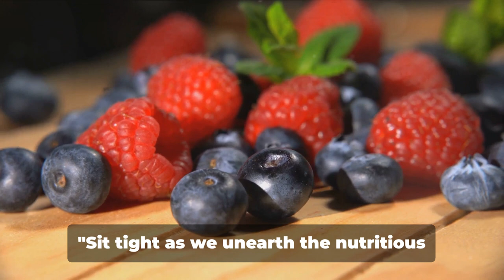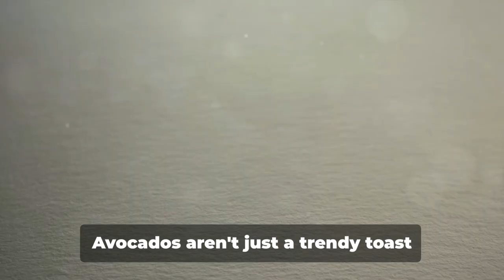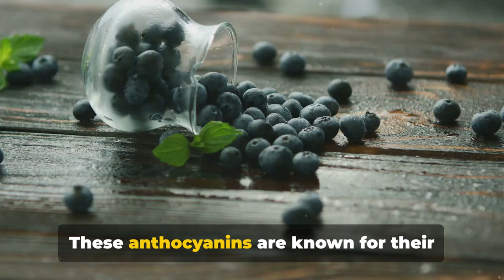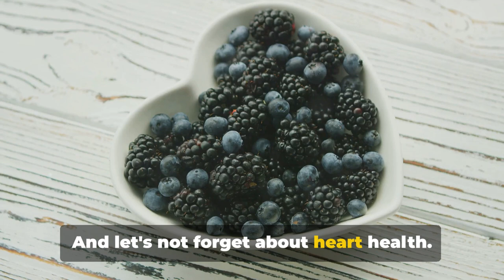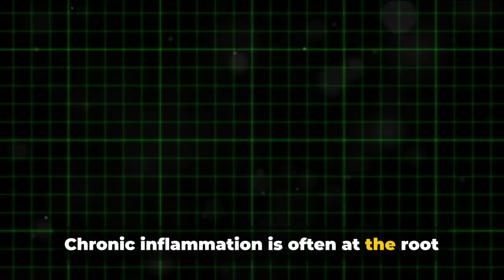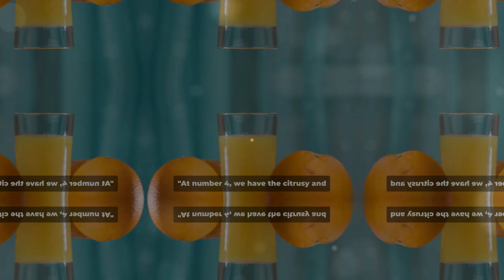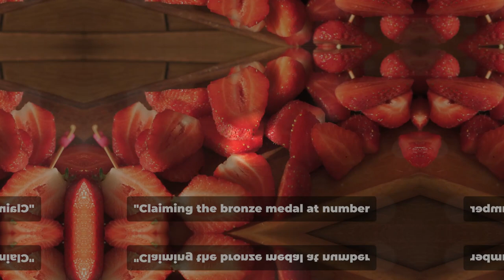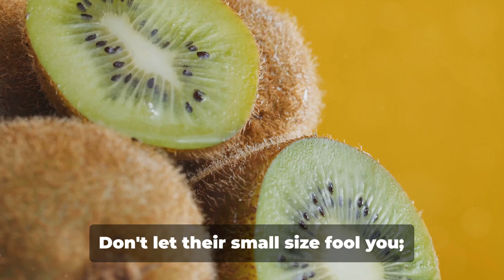Healthiest Fruit on the Planet! That keep the Doctors Away.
Top 10 Healthiest Fruits That Will Keep the Doctors Away.

Discover the surprising healing power of fruits in this video! From boosting immunity to improving digestion to reducing inflammation, fruits can be powerful natural remedies. Learn about the medicinal properties of fruits and how they can promote overall health and well-being. Don't underestimate the power of nature's medicine - eat your fruits!

In this video, we're diving into the world of nutrition and exploring the top 10 healthiest fruits that you should be including in your diet. From the antioxidant-rich berries to the potassium-packed bananas, we'll break down the nutritional benefits of each fruit and provide creative ways to easily incorporate them into your daily meals.

Join us as we discuss the science-backed reasons why these fruits are essential for your overall health and well-being. Whether you're looking to boost your immune system, improve digestion, or simply enjoy a delicious snack, these fruits have got you covered.

Don't miss out on this insightful guide to supercharging your diet with nature's best offerings! Let's spread the knowledge and goodness together! 🍎🍇🍌

OUTLINE:

00:00:00 Introduction
00:00:19 Untitled Chapter
00:00:24 Fruit No.10 - Apples
00:01:43 Fruit No.9 - Pineapples
00:03:06 Fruit No.8 - Avocados
00:04:25 Fruit No.7 - Blueberries
00:05:45 Fruit No.6 - Pomegranates
00:07:08 Fruit No.5 - Bananas
00:08:31 Fruit No.4 - Oranges
00:09:57 Fruit No.3 - Strawberries
00:11:13 Fruit No.2 - Kiwis
00:12:28 Fruit No.1 - Mangoes
00:13:48 Conclusion
00:14:37 Untitled Chapter